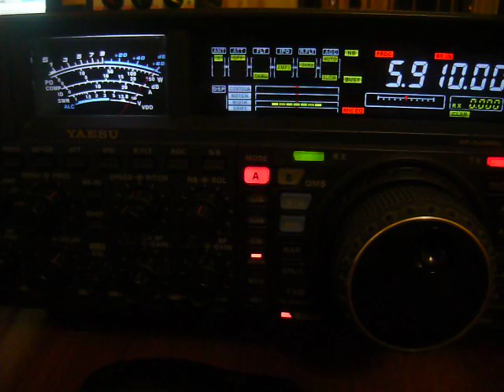Radio Romania International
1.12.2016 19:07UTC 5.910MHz